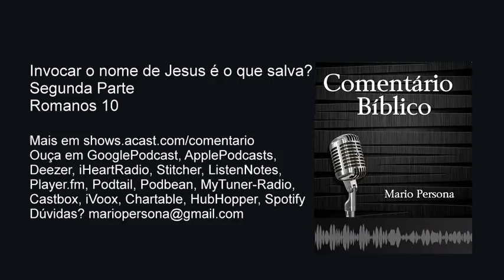Invocar o nome de Jesus é o que salva? Segunda Parte - Romanos 10